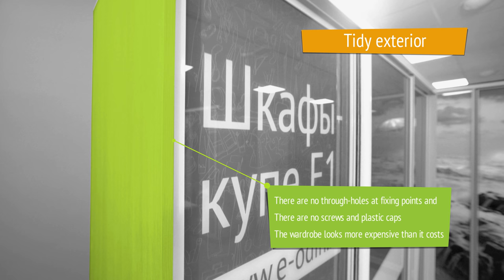The «Optim» model line wardrobe with three sliding doors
E1 Optim - Key Features

1. Aluminium profile
The range is based on durable E1-engineered aluminium sliding door system with bottom running track. Its light aluminium profile provides smooth running action and extends the service life of the product.
2. Safety glasses and mirrors
Anti-shatter film will hold them in place in the case of impact, providing an effective protection from injuries and damage.
3. No dust on your clothes
Brush strips attached to each edge of the sliding door protect the inside of the wardrobe from dust. They also serve as buffers, ensuring a smooth closing operation. In E1 wardrobes brush strips are not just adhered to the door edges, but inserted in grooves, which guarantees that they will never peel off.
4. Rugged construction
For strength and rigidity of carcasses we use MFC (melamine-faced chipboard) of optimum thickness 16 mm. Doors are made of 10 mm thick MFC for less wear on the running elements.
5. Reliable closing
Special clips prevent doors from rolling back after closing if the floor is not level.
6. Strong shelf supports. And no screws on view
We use strong and secure shelf connecting fitting with latching principle — so called flipper shelf supports. They ensure firm connections between shelves and side panels and prevent shelves from turning over. Another benefit is fast and easy removal: if necessary, shelf can be removed and then refitted within seconds.